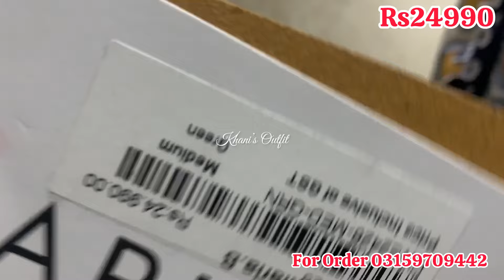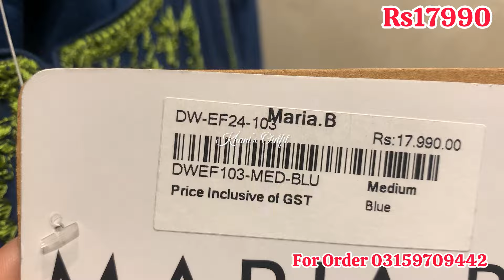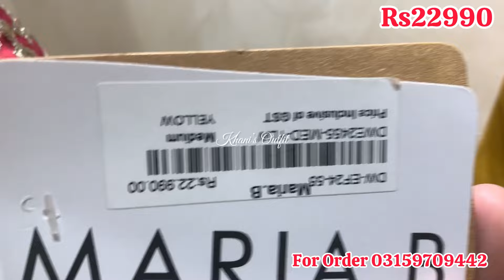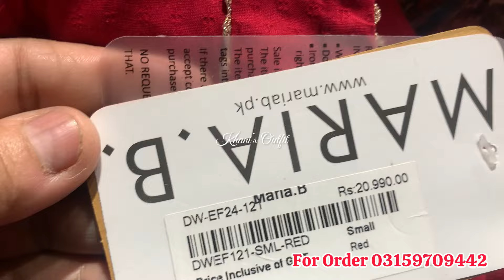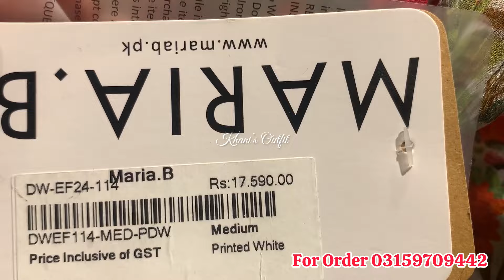Maria B New Ready To Wear Collection 2024||Casual & semi formal Suits||Affordable Prices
Maria b kids collection 2024
Maria b kids collection on low prices
Maria b hit codes
Maria b ready to wear collection
Maria b pret collection 2024
Maria b sale
Maria b shopping haul
Maria b sale alert
mariab70%off
instgaram khani_vlogs
Maria b dress designing
maria b mprints dress designing ideas 2023
mariab latest dress designing
eid dress designing
how to design Eid Dress 2022
how to design stylish dresses
how to design beautiful outfit from scratch
latest Neck Designs 2023